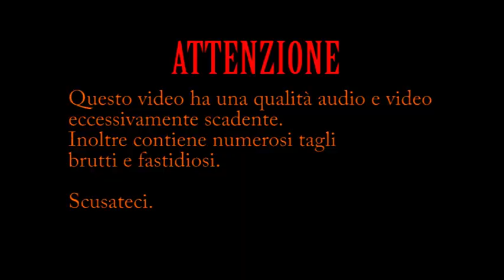Servizi Igienici Pubblici - Episodio 1: Infanzia e Traumi feat. Lorenzo Zerbo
Siamo all'inizio di questo progetto e consapevoli delle numerose ed evidenti lacune tecniche.
Vi chiediamo comunque di lasciarci un vostro feedback con un like o un commento per capire se siamo sulla buona strada.
Cordiali saluti.